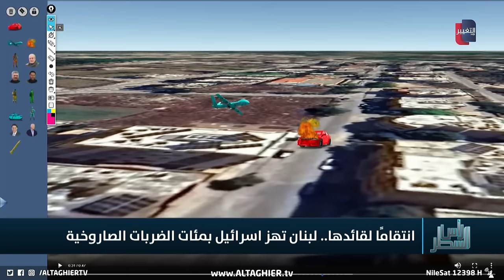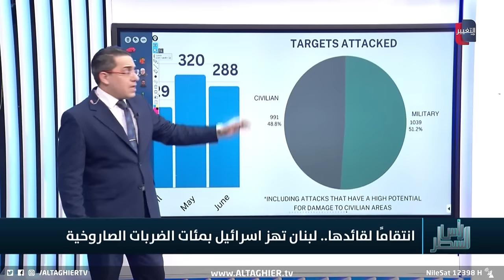صواريخ اذرع ايران تنهال على اسرائيل بالعشرات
موقع قناة التغيير الفضائية  الالكتروني